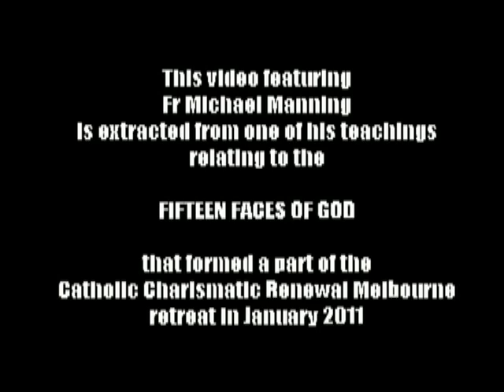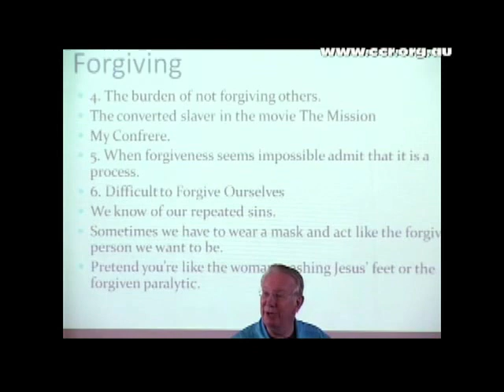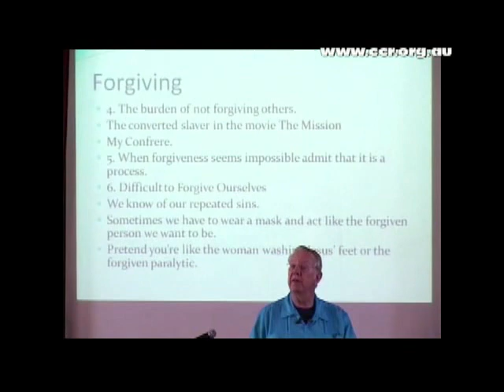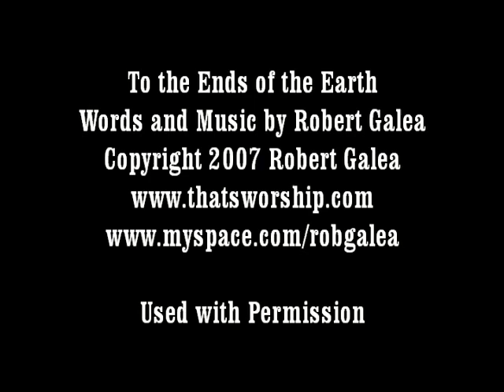CCR Melbourne - Fr Michael Manning - Burden Of Unforgiveness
This video by the Catholic Charismatic Renewal (CCR) Melbourne, featuring Fr Michael Manning is extracted from one of his teachings relating to the FIFTEEN FACES OF GOD that formed a part of the CCR retreat in January 2011.

Why speak of God's faces?  How can God have faces?  Different aspects of faces of God are presented to us through the parables of the Gospels.  We discover these aspects through our relationship with him, which is a never ending journey. Along this journey, we are learning new things about God all the time, and in the process we are learning new things about ourselves as well.

to know more about the Catholic Charismatic Renewal and our products. D007h.